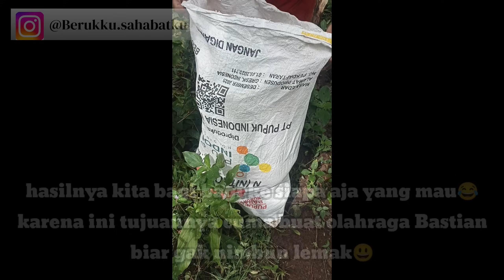MUDIK BAWA BERUK!!! BERUK BASTIAN IKUT MUDIK KE JAWA TIMUR!!!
saksikan video bastian yang lain juga ya guysss...